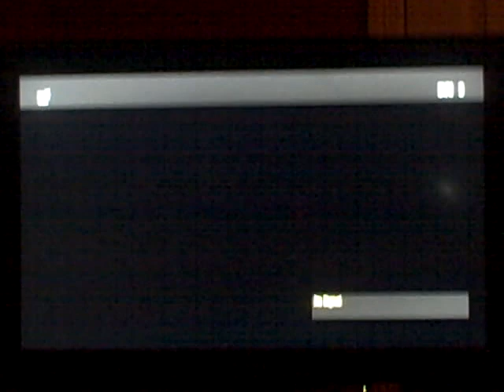2015 Birthday Special For CraigS1996Television (Part 13)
Here is the next part, in which I will be playing Mario Tennis for the Nintendo 64. How will this game go? Watch to find out, and Part 14 will come sometime this weekend.